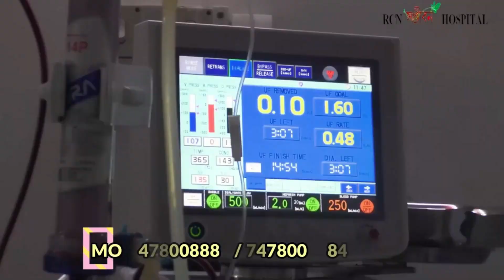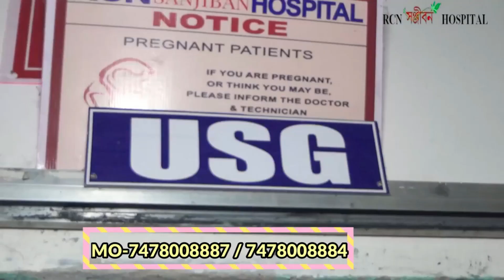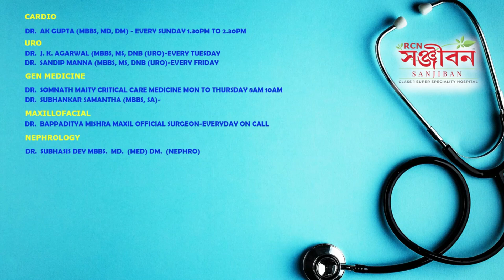আমফানে ক্ষতিগ্রস্ত গ্রাম এখনও অসহায়